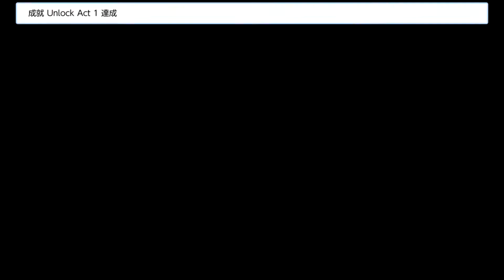【NS 狐狸在等我】我的耳朵?? 你想要摸嗎?? ｜狐が僕を待っている The Fox Awaits Me Day 03｜【薯織】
狐狸在等我
是der，身為男主角的我(戒斗)
一醒來就被丟包在竹林間
『我是誰？ 我在哪？  我為何會在這？』
滿腦子疑問的狀態下
居然有一位哭泣的狐狸少女(?)抱了上來?!
哇靠! 現實中哪有這麼美好的事情呀!

看我這「不知所措」的男人
以及只會講「日文」的少女
如何互動以及找回自己的記憶吧

更新時間：不固定
沒意外的話，每周日固定發片

來不間段的看狐狸吧xD
播放清單如下：

此外，
『小綿羊三星計畫』還在如火如荼的展開
目前進軍到150cc 鏡像
終極目標：『200cc三星金獎盃，全數到手』

需要花多少天才能達到目標呢？
大膽留下你預言的天數吧~~

對我影片有興趣der
請務必『訂閱』、『案讚』
下方留言處永遠開方來互動喔xD